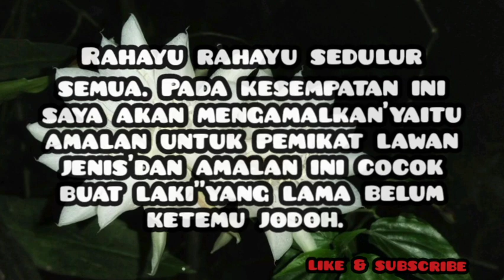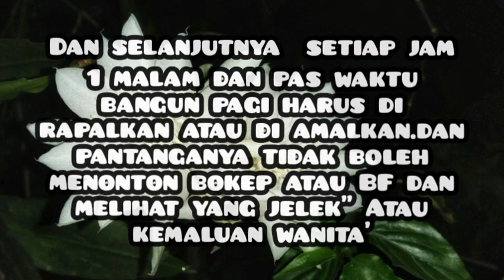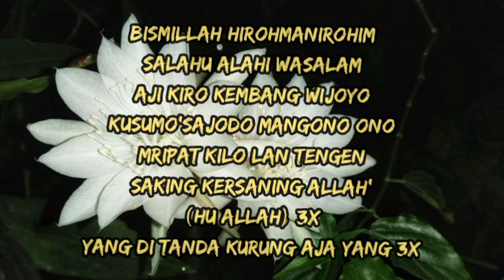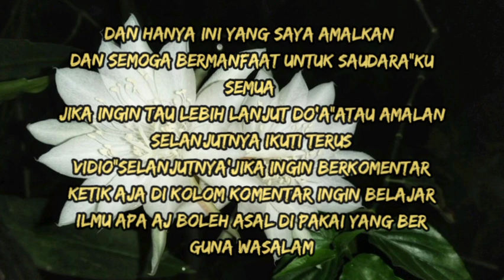PENGASIHAN PALING AMPUH:amalan PENGIKAT LAWAN JENIS'sekali lirik langsung ajak nikah!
amalan Jawa nusantara